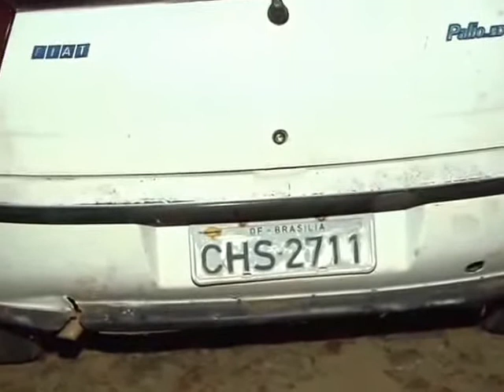Polícia Militar inicia blitz de Fim de Ano 2